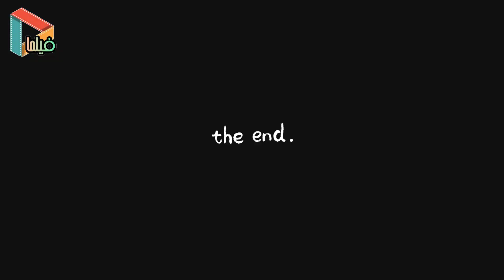نقد و بررسی مسابقه شب های مافیا _ سلبریتی ها در جدال برتری جویی !!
نقد شب‌های مافیا

این روزها نام بازی مافیا با برنامه«شب‌های مافیا» عجین شده است. «شب‌های مافیا» رئالیتی شویی از سعید ابوطالب است که قبلا مسابقه‌های تلویزیونی دیگری همچون «رالی ایرانی» و «شام ایرانی» را کارگردانی کرده است و بر اساس مسابقه تلویزیونی شهروند و مافیا با اجرای علیرام نورایی که در شبکه سلامت پخش می‌شود ساخته شده است. مجموعه‌ای که با توجه به آزادی عمل فیلمسازان در شبکه نمایش خانگی، تفاوت‌های فاحشی با نسخه تلویزیونی خود دارد. در «شب های مافیا»برای جذب بیشتر مخاطب بجای مردم عادی از چهره‌های مشهور و گاه محبوب سینما، تلویزیون و موسیقی به عنوان شرکت کننده استفاده شده است و زنان نیز با گریم های سنگین، آرایش‌های غلیظ و پوشش‌های عجیب و غریب غربی و گنگستری حضور دارند، زنانی که ابتدا در بین خودشان بازی می‌کنند و سپس در فینال هم بازی مردان می‌شوند تا فیلمساز با استفاده از ترفند تکراری کَل کَل میان زن و مرد، مخاطبان بیشتری را جذب کند؛ به ویژه قشر نوجوان و جوان را که علاقه زیادی به شناخت شخصیت واقعی بازیگران و خوانندگان را دارند.

بازی مافیا را گاه انسان گرگ‌نما می‌نامند. البته که دلیل خوبی نیز برای این نام‌گذاری وجود دارد؛ چون اعضای مافیا در روز خود را در نقش شهروندانی آرام نشان می‌دهند؛ اما در شب از این لباس خارج شده و روی دیگر خود را نشان می‌دهند. آن‌‌ها باید برای برنده شدن، دروغ بگویند و هرچه دروغ‌گوی ماهرتری باشند، شانس برنده شدنشان بیشتر می‌شود. موضوعی که یکی از آسیب‌های مهم و غیر قابل ‌انکار این بازی است.

به فیلما خوش آمدید!
در این کانال قصد داریم به معرفی فیلم و سریال های ایرانی و خارجی، حواشی زندگی سلبریتی ها و بازیگران و نیز بیان نکات جالبی از مجموعه های سینمایی و تلویزیونی بپردازیم. اگه طرفدار بازیگران و اهالی هنر هستید و یا به تماشای فیلم و سریال  علاقه دارید؛ خوشحال میشیم با ما همراه باشید.